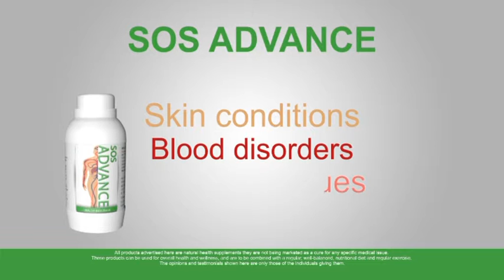SOS Advance Advert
Deena Campbell Voiceover Artist